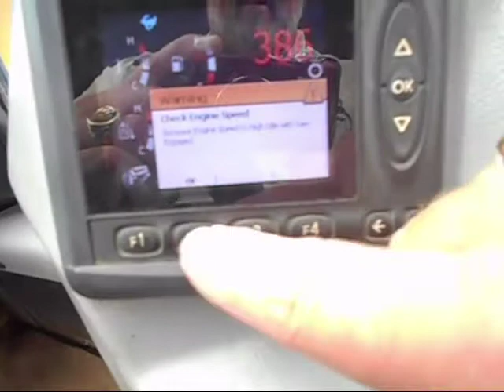2012 CATERPILLAR 563C For Sale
Category: Wheel